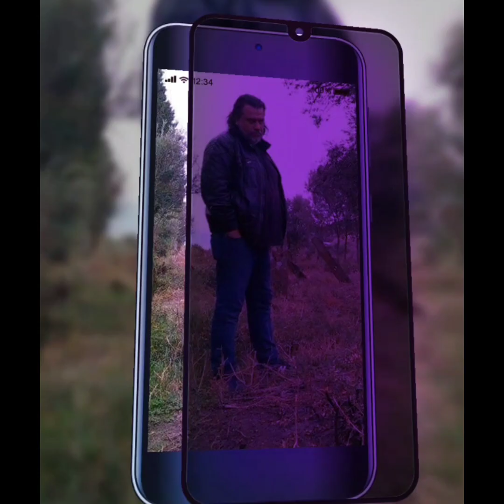DÜŞMANLARA ÖZEL KLİP DÜŞMANLARA ADANMIŞ ŞARKILAR